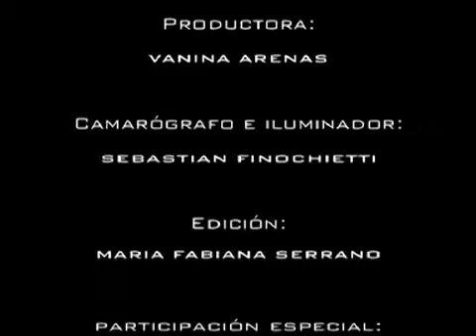Pr Cosme - Te miro a ti Video oficial